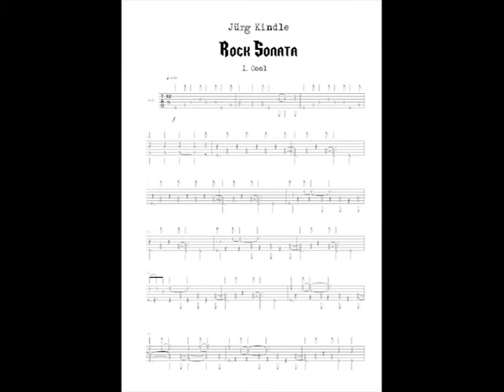Rock Sonata /Acoustic Rock Guitar Jürg Kindle